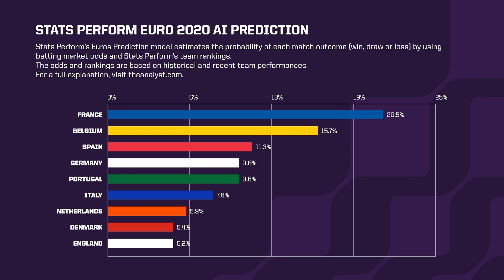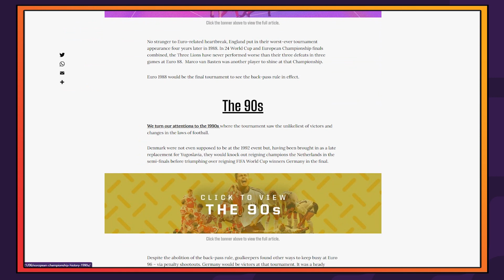Predicting the Winner of Euro 2020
Who is going to be victorious at euro2020? Well, we can't be definitive on that. But with the help of our friends in the Stats Perform AI team, we can at least suggest what will be the most likeliest of outcomes.

Stats Perform’s Euros Prediction model estimates the probability of each match outcome (win, draw or loss) by using betting market odds and Stats Perform’s team rankings. The odds and rankings are based on historical and recent team performances.

The model considers the strength of opponents and the difficulty of the “path to the final” by using the match outcome probabilities with the composition of the groups and the seedings into the knockout stages.

The Stats Perform Euros Prediction model simulates the remainder of the tournament 40,000 times. By analysing the outcome of each of these simulations, the model returns the likelihood of progression for each team at each stage of the tournament to create our final predictions.